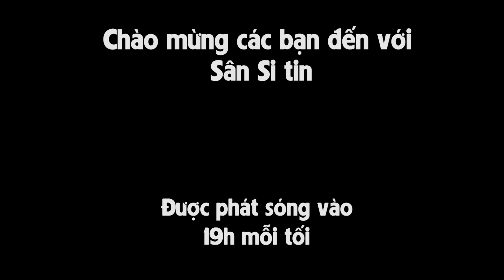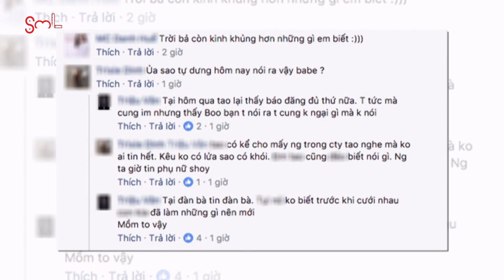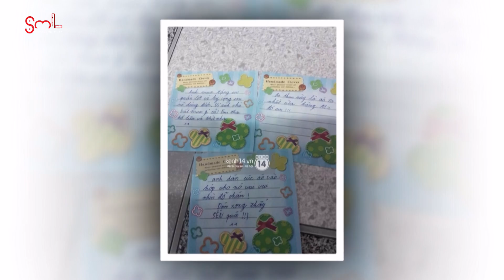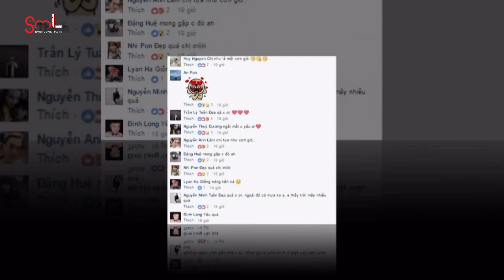Sơn Tùng M-TP cực chất với kiểu tóc mới | SST 170817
Sơn Tùng M-TP cực chất với kiểu tóc mới